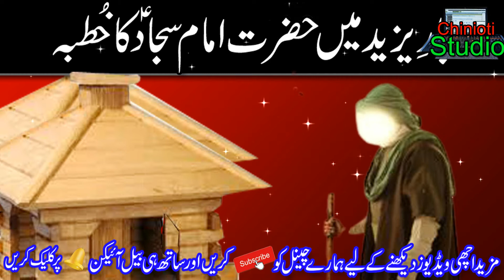Darbar E Yazeed Mai imam sajjad ka Waqia || Khutba Hazrat Imam Sajjad urdu